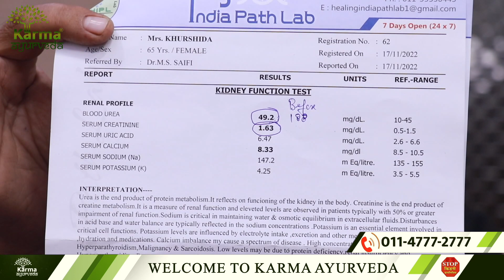1 महीने में क्रिएटिनिन 6 से 1 | How to Reduce Creatinine in normal range | karma ayurveda reviews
Today we will tell you about a patient who was suffering from kidney disease, and she got her kidney treatment done at Karma Ayurveda. After which she got absolutely fine and healthy.

In today's video, we have a patient name Khurshida, who is from Ghaziabad. Before coming to Karma Ayurveda, her condition was really bad. She was not able to stand, sit or speak anything. Doctors told her that she having kidney problems along with cancer. She went to many government and private hospitals, but she could not afford the treatment anywhere.

And the treatment she got was not that effective. Then she got to know about Karma Ayurveda from google. Now, after taking treatment from Karma Ayurveda, she is fine. By taking medications, in just a month, she has gotten around 70-80% relief. She was taking medications at the time and is now able to walk and eat properly. When she came, her condition was very critical, but now she is fine.

Her creatinine was above point 6, and her urea level was 188. Doctors told her to start dialysis, but his son believed in Ayurveda. So they got the ayurvedic treatment done now it is fine. Her creatinine was above 6, which has now come down to 1.63. It's in the normal creatinine range, which means her kidneys are functioning well now.

According to her, ayurvedic medications provided by Karma Ayurveda are really good and effective, and improvement is also good. As per the reports shown in the above video, the changes are really profound and good. She recommends all kidney patients leave allopathic treatments and embrace ayurvedic treatments in their lives to save themselves.

She thanks Karma Ayurveda as she has seen unbelievable results.